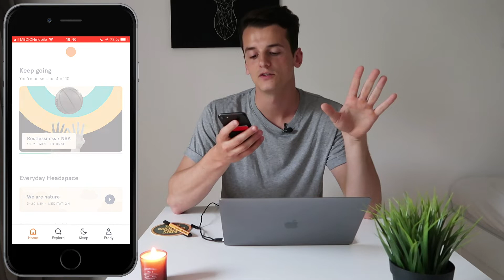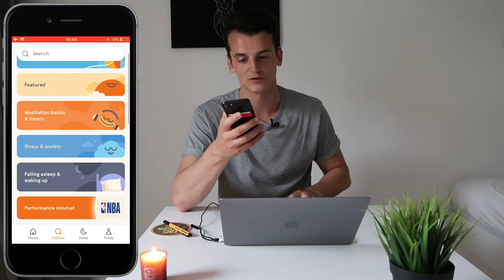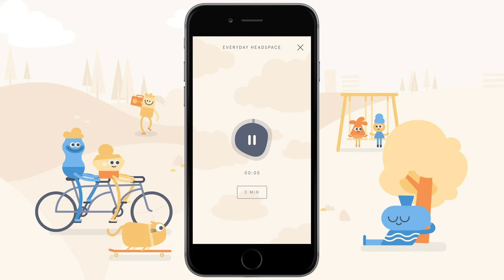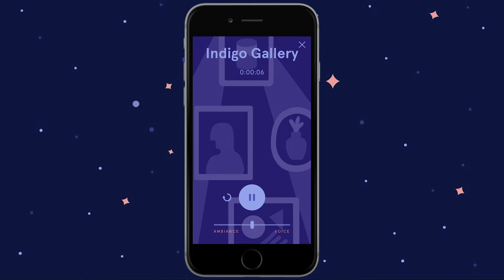Headspace Meditation App Review: 18 Months In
Thinking about getting some Headspace? Is it worth it? Check out my thoughts on and experience with the app in this video.